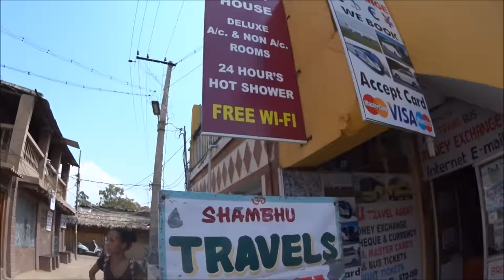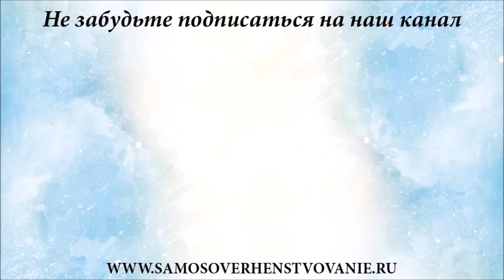Индия Влог 244. Самое дешевое жилье, фрукты в Хампи. Сколько в среднем стоит снять комнату гест хаус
Индия Влог 254. Сегодня мы походим и поспрашиваем какое самое дешевое жилье можно снять в Хампи и купим самые недорогие фрукты в Хампи. И конечно расскажем в итоге сколько в среднем стоит снять арендовать комнату, отель, гест хаус в Хампи на обоих стороных реки. Ну и также вы узнаете на какой стороне лучше жить в Хампи и почему, а в следующей 244 серии мы проведем небольшую обзорную эскурсию достопримечательностей в ценнтре Хампи. И также в начале этого дня 239 серии можете посмотреть полный обзор того жилья в котором мы и проживали все время в Хампи и его плюсы и минусы.